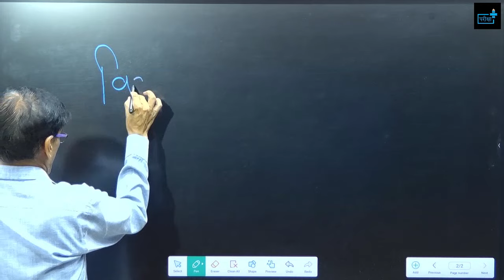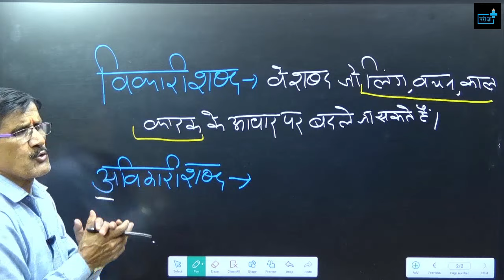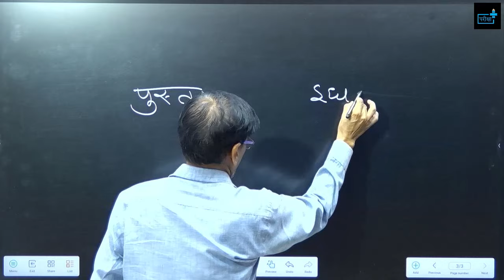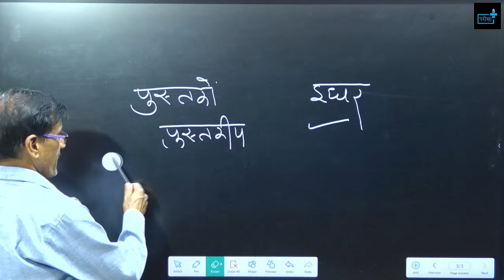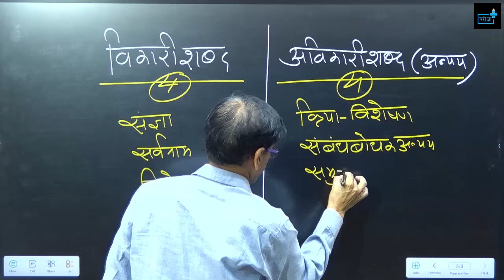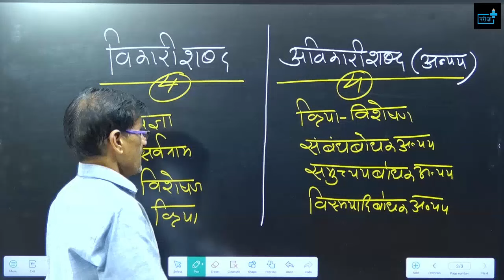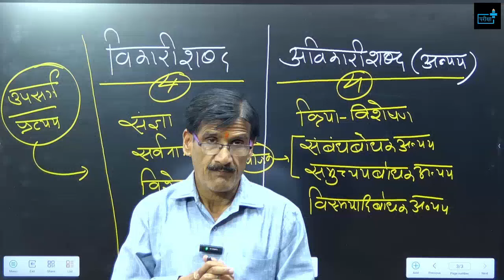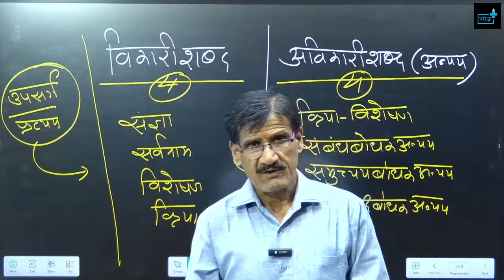विकारी अविकारी शब्द | Vikari Avikari shabd in hindi | Vikari Avikari Shabd kise kahate hai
Hello and welcome to our latest YouTube Shorts video! 🎥 In this quick and informative clip, we explore the key differences between Vikari Avikari shabd in hindi.

🔍 What You'll Learn:

What are Vikari Avikari shabd?
Their significance and usage
Clear examples to enhance understanding
Stay with us to learn Hindi grammar in a simple and engaging way.

nvs hindi questions, nvs hindi questions previous year, nvs hindi , nvs hindi pyq, nvs hindi classes
up police vacancy, up police vacancy 2024, up police new vacancy 2024, up police constable new vacancy 2024, up police constable new vacancy 2024 latest news today, up police constable exam, up police exam date, up police constable new update